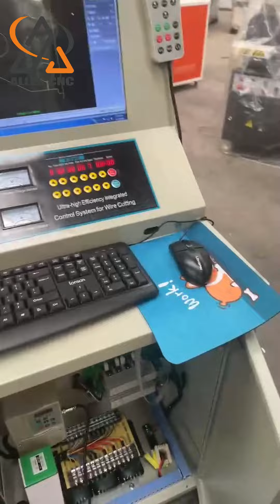Wire cutting machine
ALLES CNC Wire cutting machine